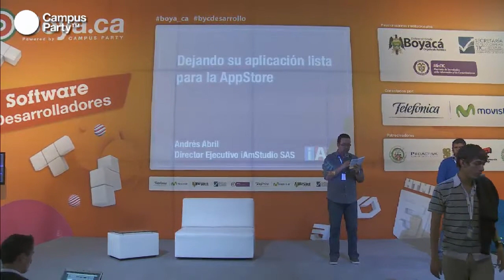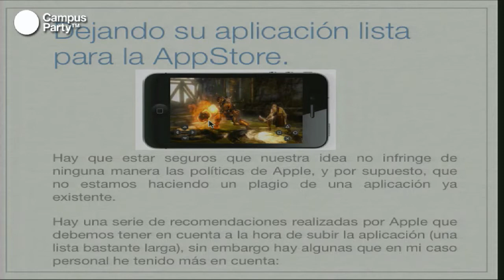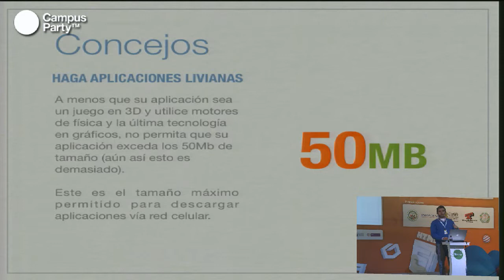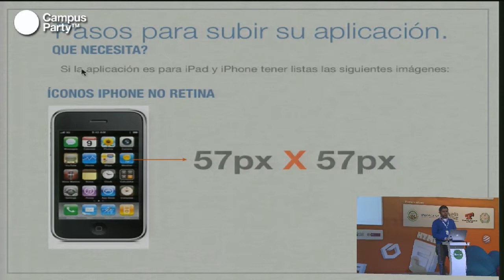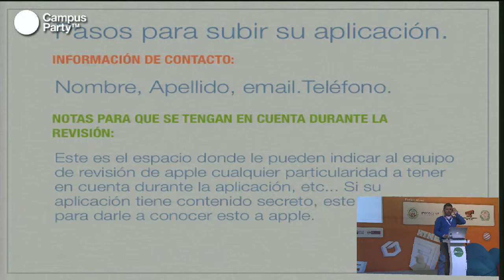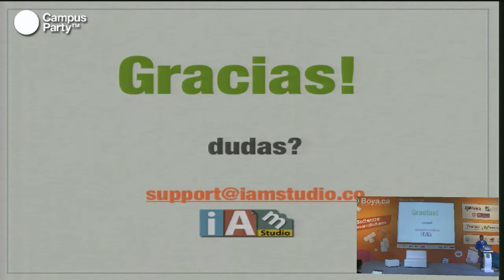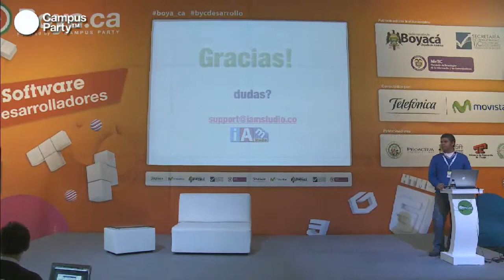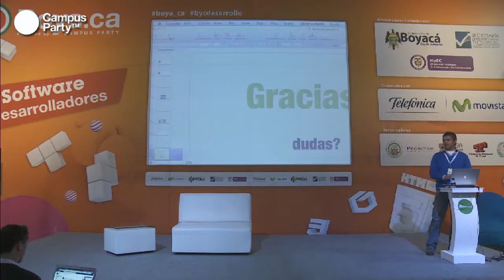Boya.ca - Dejando su aplicación lista para la AppStore